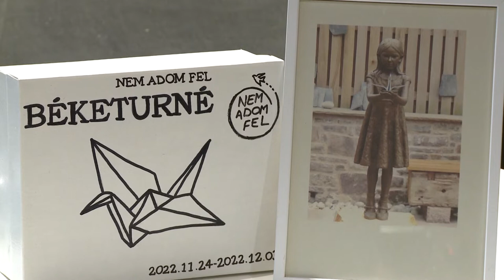1000 origami a békéért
Különleges meglepetésben lehetett részük szerdán a Ciszterci Szent István Gimnázium tanulóinak. A Nem Adom Fel Alapítvány munkatársai egy országjáró béketurné során nem mindennapi ajándékkal érkeztek a fehérvári intézménybe.